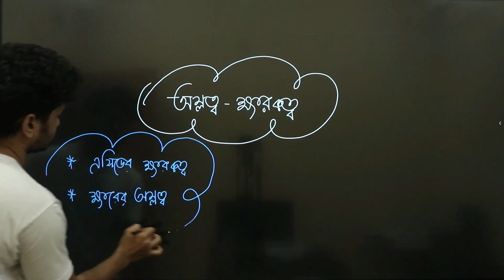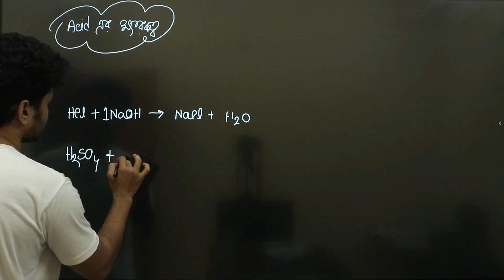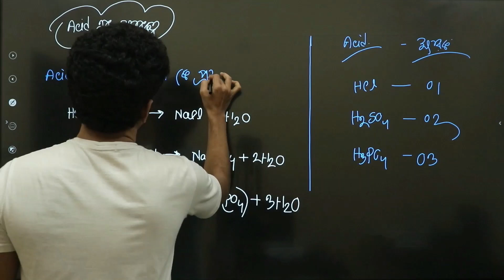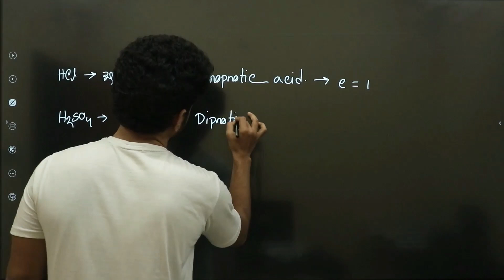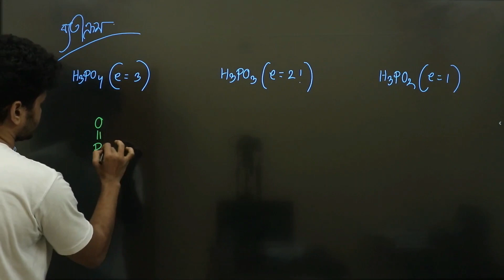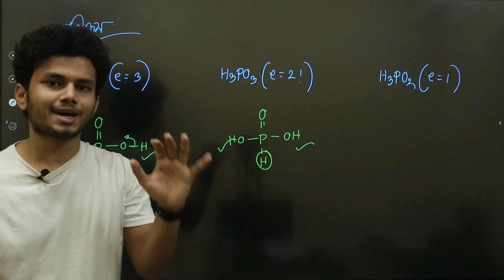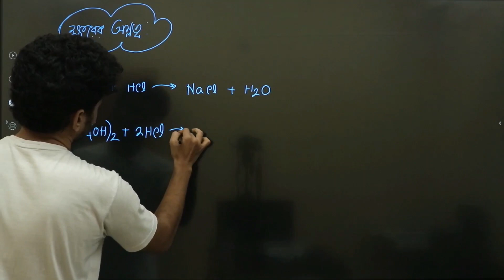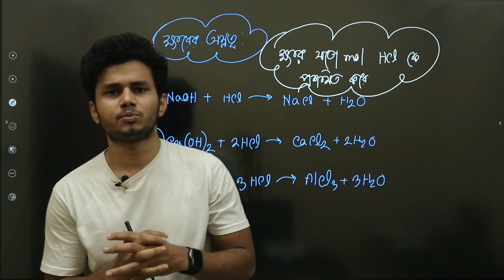22. acidity-basicity (অম্লত্ব-ক্ষারকত্ব)। Environmental Chemistry(পরিবেশ রসায়ন)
শাওন রেজা
নটরডেম কলেজ
জেনেটিক ইঞ্জিনিয়ারিং, ঢাবি।